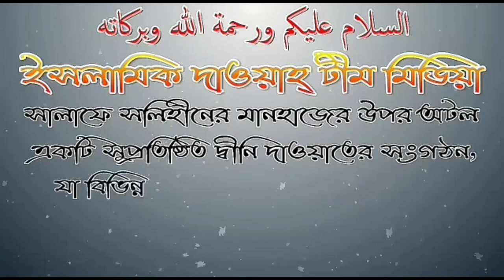ফাজায়েলে আমল পড়া থেকে নিজেকে বিরত রাখতে মিথ্যার আশ্রয় নেয়া যাবে কি? শাঈখ সফিউর রহমান